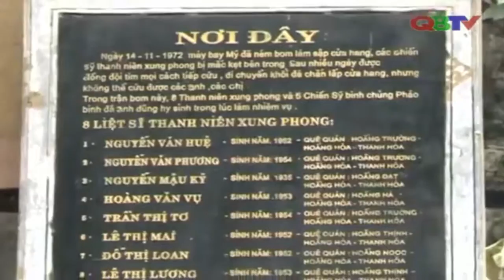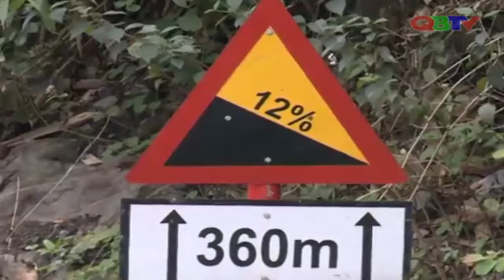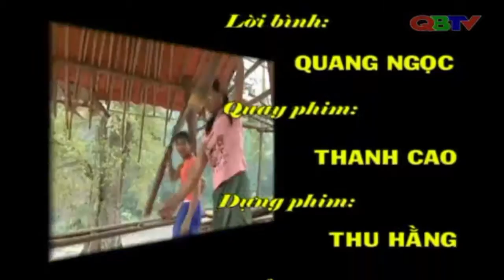Ký sự Đường 20 quyết thắng - Tập 5: Thổn thức Ma Coong